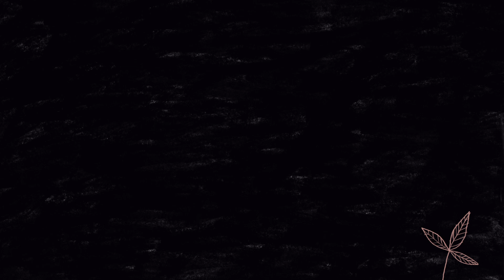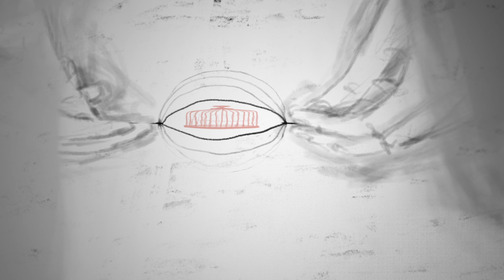Ben Hermanski - Egret's Song (Official Video)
Get the album "Pretty Little Things"